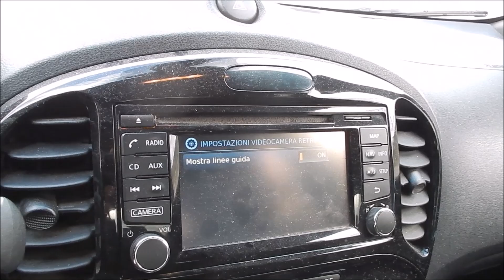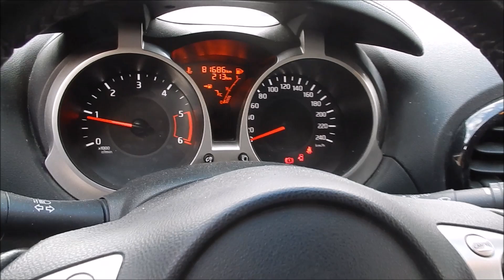ASTA NISSAN JUKE ANNO 2018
Autovettura Nissan Juke, data immatricolazione 20/02/2018, cc. 1461 alimentazione a gasolio, provvista di chiave e di libretto di circolazione.